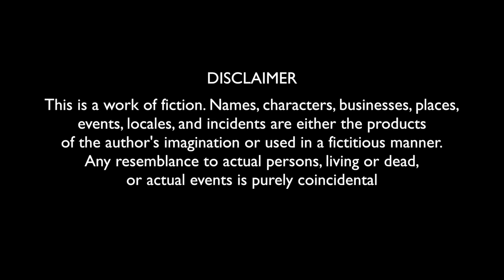Tiktok Ki Baraat || Hyderabadi Entertainment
Assalamualekum namaste adaab hello hii everyone kaisa laga aap sabhi ko humara naya video tiktok ki baraat acha lage toh like comments and share zaroor kijia apne friends our family ke saat thank you so much for your love and support guy's 🙏🏻

Concept by shehbaaz khan
Screenplay, dialogues by shehbaaz khan and Ehtesham prince
Directed by Ehtesham bhai